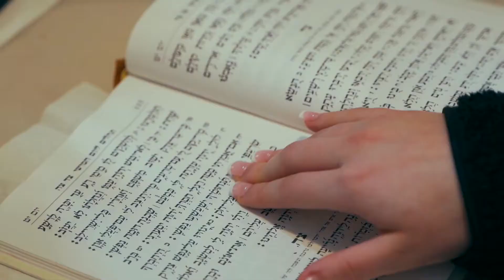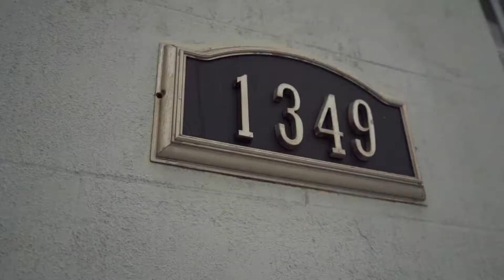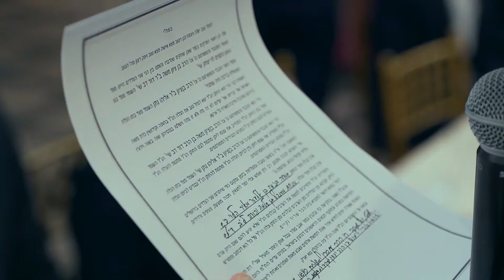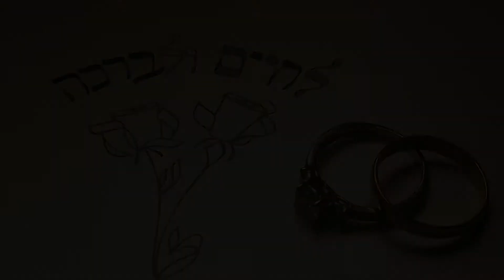Levi and Chaya - Wedding Highlight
Videographer: Andrew Altman